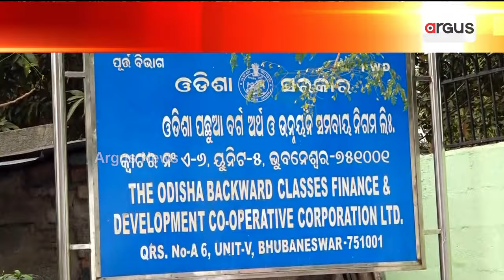ବିଜେପି ଓବିସି ମୋର୍ଚ୍ଚା ପକ୍ଷରୁ ଧାରଣା || BJP OBC Morcha protest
ଓଡ଼ିଶା ପଛୁଆ ବର୍ଗ ଅର୍ଥ ଓ ଉନ୍ନୟନ ସମବାୟ ନିଗମ ସମ୍ମୁଖରେ ବିଜେପି ଓବିସି ମୋର୍ଚ୍ଚା ପକ୍ଷରୁ ଧାରଣା ।